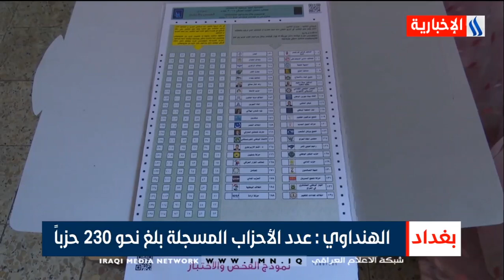بغداد ـ عبد الحسين الهنداوي ـ الكاظمي متمسك بإجراء الإنتخابات في موعدها المحدد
نشرة الأخبار الساعة 8 مساءً مع حمزة حسين و إسلام حسن